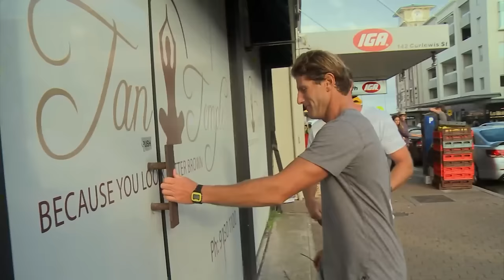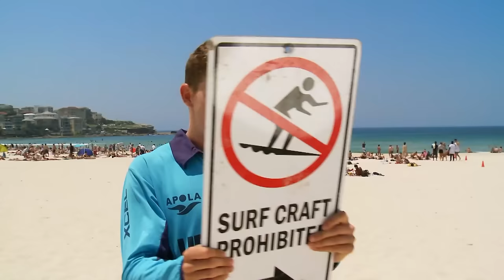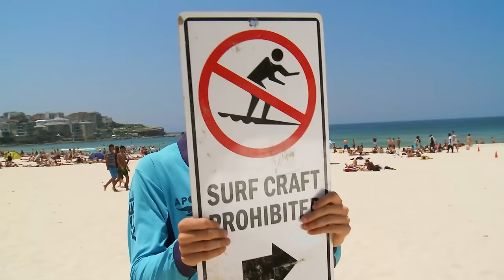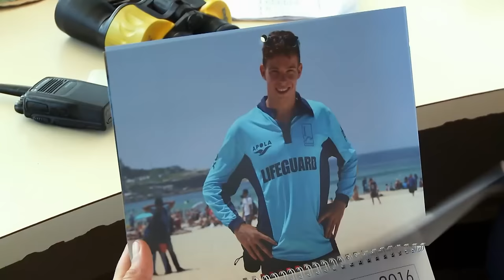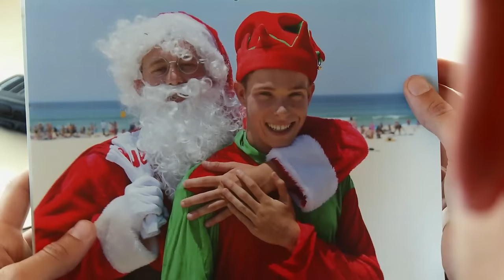The MOST Embarrassing Moments on Bondi Rescue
From silly rescues to funny pranks; these are the most embarrassing moments  on Bondi Rescue.